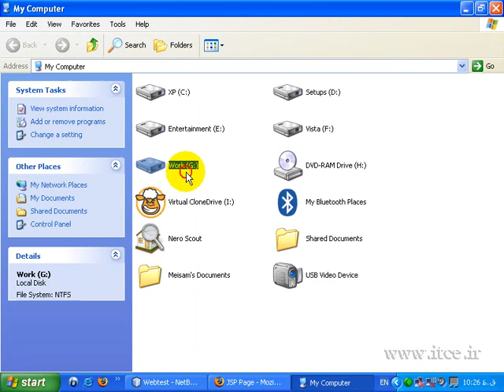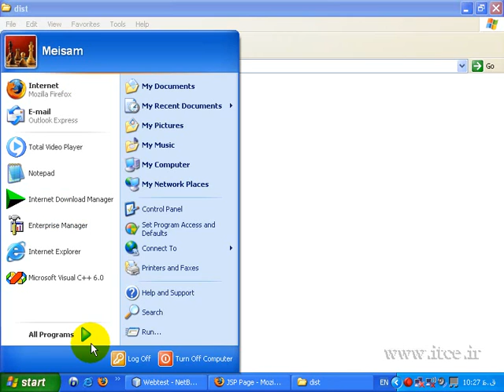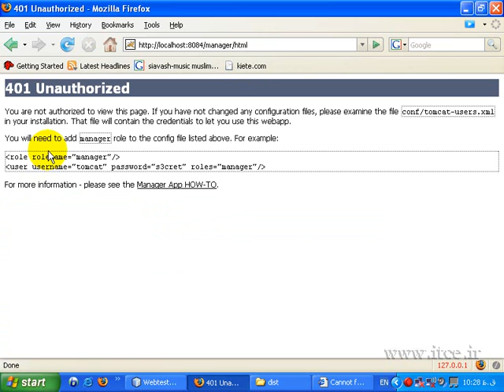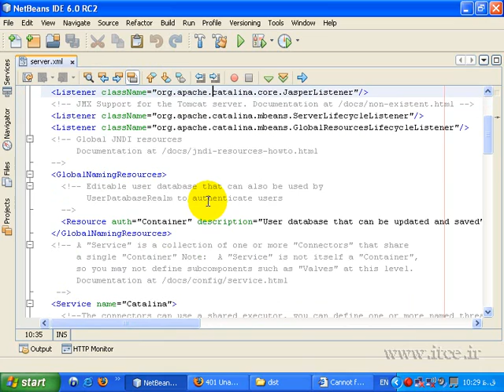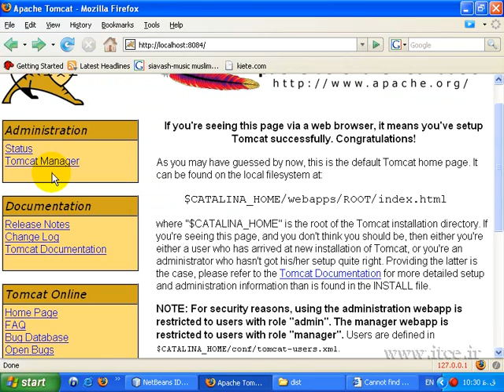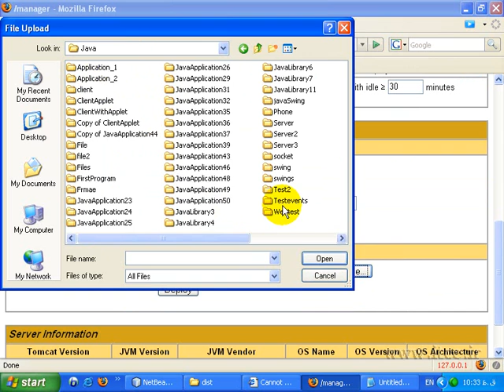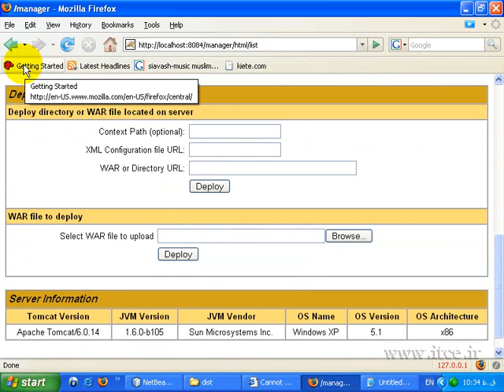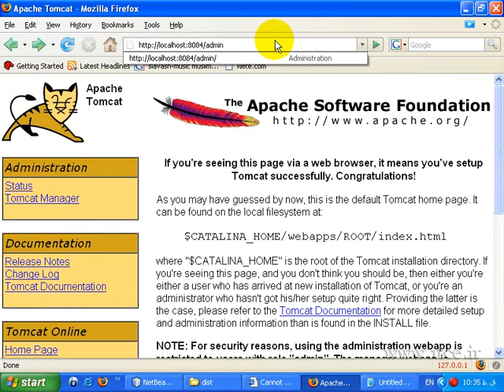J2SE Deployment آموزش جاوا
مهندس کیانیان